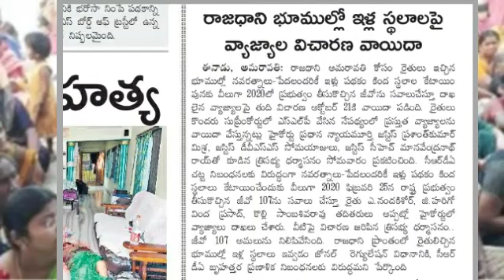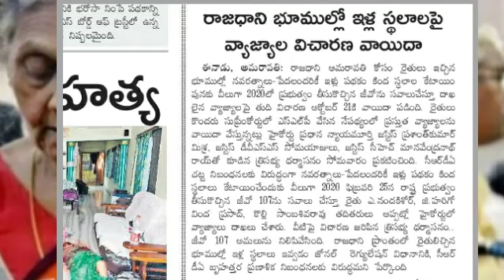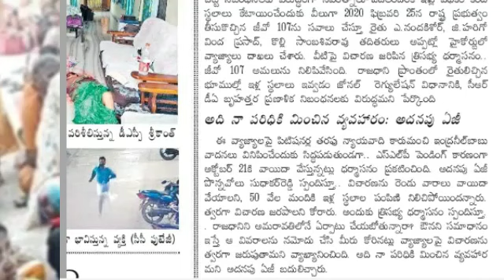Illa sthalala pampinipai pai keelaka update Vidudala Veerandhariki illa Pattalu Raddhu Chesaru